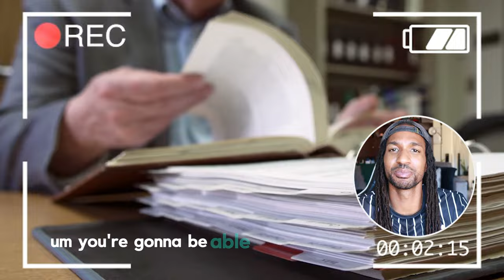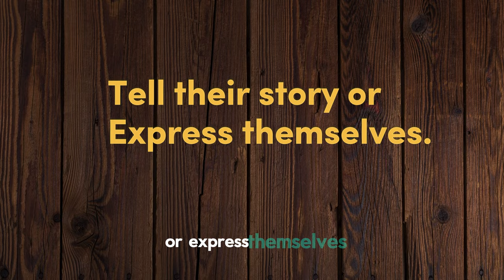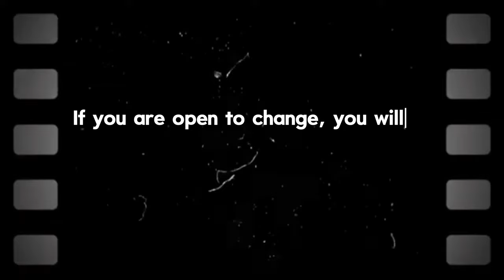How to Make Friends in Los Angeles: My top tips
Here are the top tips on how to make friends in Los Angeles!

Whether you're new to the city or looking to expand your social circle, these tips will help you connect with like-minded people and build meaningful friendships. From exploring local events to joining clubs and using social apps effectively, discover how to navigate LA's vibrant social scene and find your tribe. How to make friends in Los Angeles has never been easier.

Watch the video from start to finish for valuable insights and actionable advice.

00:00 Introduction
01:39 Join Classes
03:40 Drop your damn ego
06:17 Take Initiative Embrace Rejection
08:14 Create Something
09:51 Embrace the LA lifestyle
12:25 Understand People Circumstances
Here are a few more videos you'll love: